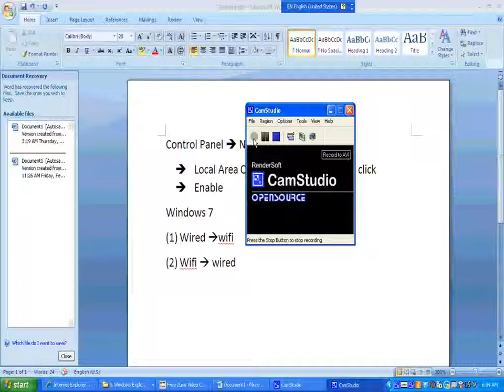KCh63.2.2 Demo mode : Windows 7